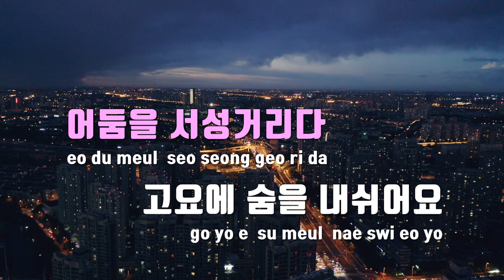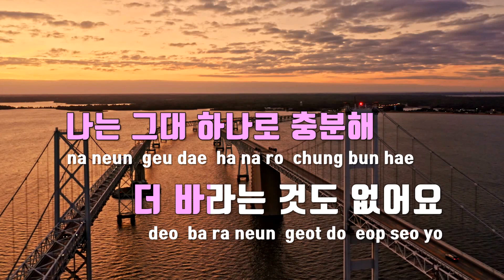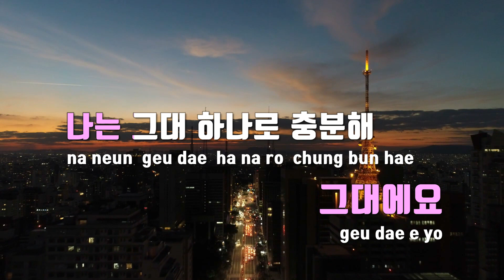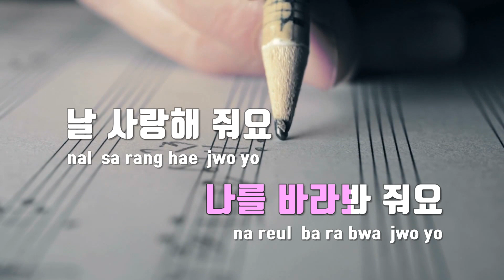[TJ노래방] 나의이유 - 케이시 / TJ Karaoke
나의이유  --  케이시